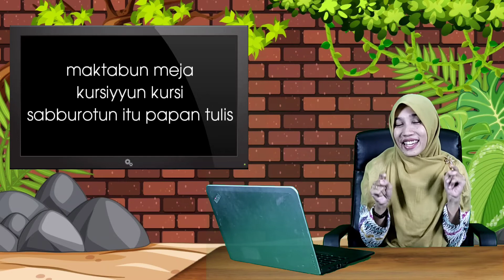Peralatan Sekolah | Bahasa Arab Kelas 2 | Rabu, 25 Agustus 2021